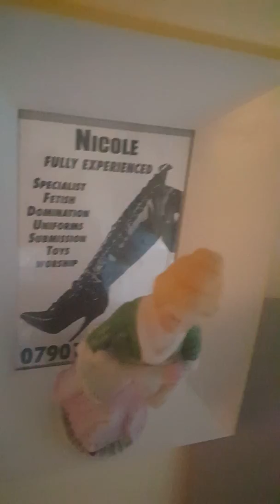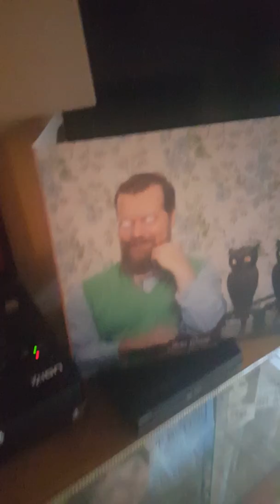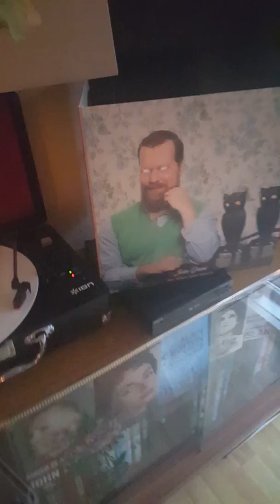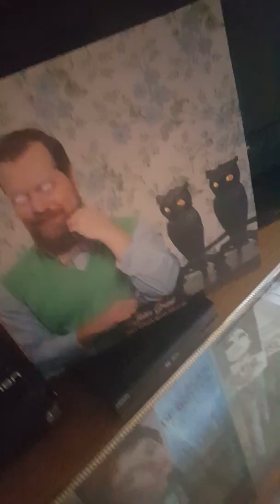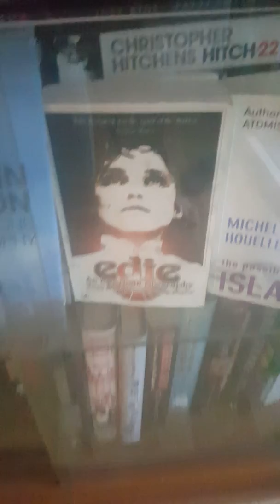John Grant is never Dissapointing.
Our Monday dance with John & Tracey.